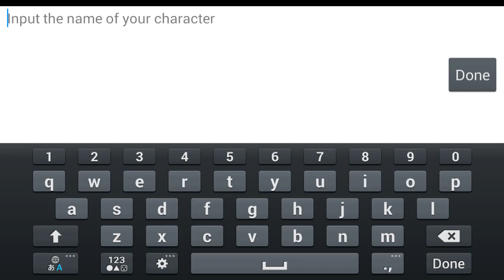League of Magic Gameplay IOS / Android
League of Magic by Lord Smith Studio (IOS/Android)
League of Magic is a strategy card collection game, similar to Magic the Gathering (MTG), Yu-Gi-Oh and Hearthstone. The game is particularly designed for mobile devices, and its user-friendly interface provides a fascinating experience in this TCG.

[Background story]
In the story of League of Magic, the world is structured by five elementals. The storyline starts in Viphon where five tribes were using their feature elementals to dominate five kingdoms respectively. Renatus, the grand wizard in Kingdom of Fire got prophesy from The Great Ones indicating the disaster is coming and claiming all the kingdoms should unite to confront the coming menace. The United Realm started getting more and more people with different purposes. Player will play a role as one of the trained soldiers, conducting by Renatus, who will gradually become the key person in saving the Viphon.
[Introduction]
The concept of League of Magic is based on Magic of the Gather, combines with the characteristics of leveling and equipment from MTG, and further developed a whole new trading card game. The game not only conserves the balancing factor of card collection games, but also adds the sense of upgrade mechanism for game characters as this game is also considering for beginners to easily get start and have fun.

[Exciting PvP System]
This game also supports PvP mode, although the opponents are played by only computer in current version. The developers say the multi-player modes will release in near future when the game growth and profits reach to expectation. In this PvP system, player can enter the system which will randomly choose another player’s character who has nearly equal strength to you. In this mode, the game will need more deliberative strategies and getting more challenge to get high score.

[Multi-player fighting]
One specialty of League of Magic is allowed more than two fighters in a battle. It means that there is not only the traditional one-on-one fighting, but also one-on-more play, or even more-on-more fighting. In some advanced chapters, players need to use a series of combination of cards and separate their work as tank and healer in order to beat enemies. In this case, cooperating with friends as a team-work is therefore become one of specialties to get more fun!

The game introduced the concept of “cycle value” instead of typically using “land” or “mana crystal”; cards can be cycled, meanwhile, converted as mana when player ran out of mana but still have enough action points. This mechanism, unlike typical TCG games, results faster in each combat since there is no “warm-up” time, and more suitable for mobile devices. Moreover, players just need to decide the order of card using instead complicated fighting process. This simplified process will provide players easy but intriguing experience of card collection game. Players will have significant different results with just a little adjusted in card combination.

[Varies cards]
There are over 200 different of cards designed for this game. Every card is unique and elaborated. There will continuously be added more cards to produce newfangled experience to players.

[Exchange card with friends]
In League of Magic, trading system is added to offer opportunities to have dream cards. If you rarely or often draw a lottery of desired cards, you can buy or sell cards with your game-mates. However, the trading system has its rules, ex. bounded by player’s level, trading cool-down, processing fee, to protect players from malicious use of trading system.

DOWNLOAD